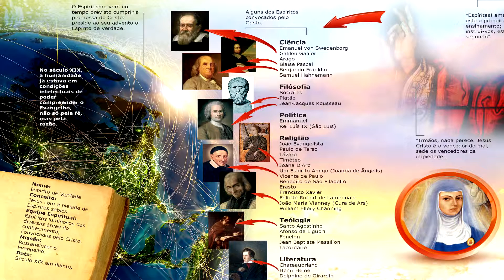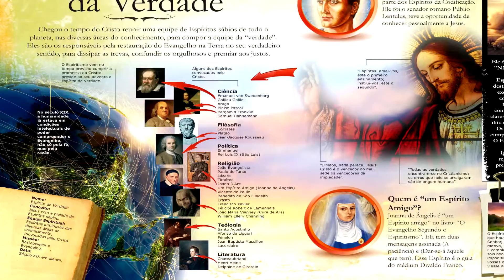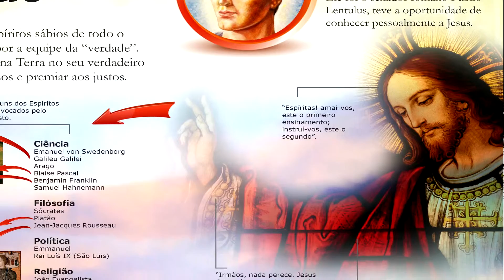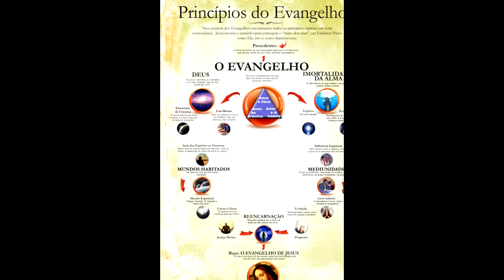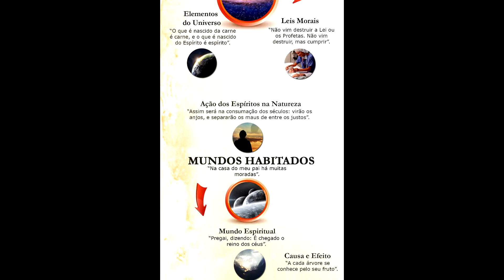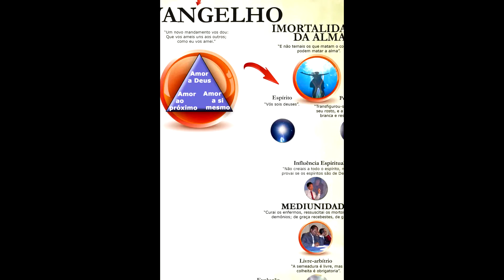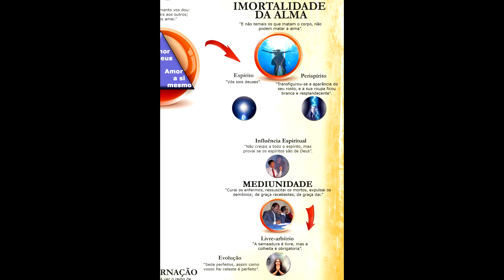Evangelho Fácil #05 - "O Espírito de Verdade e o Evangelho" | Luis Hu Rivas